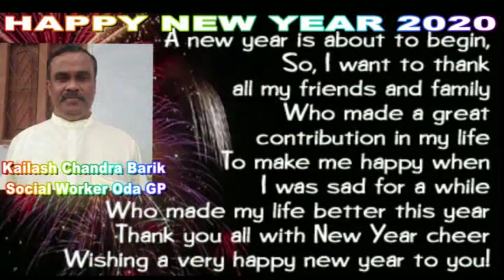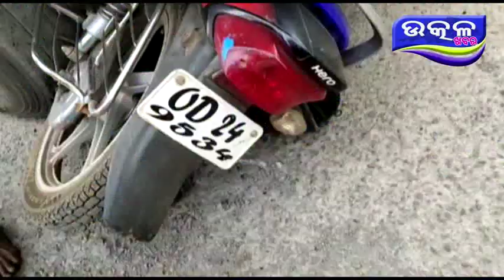truck chapa re 2 bike churmar - Ajira Odisha Utkal Khabara